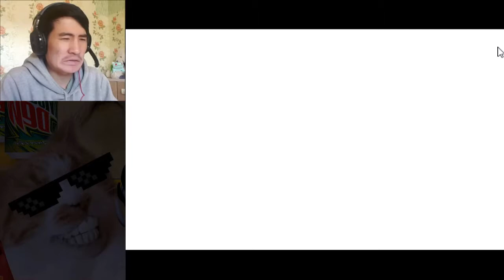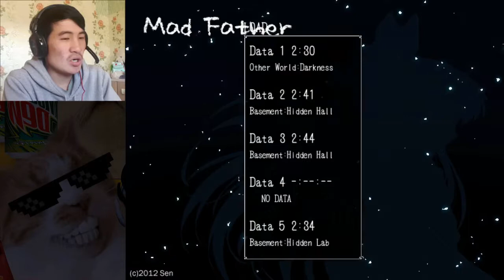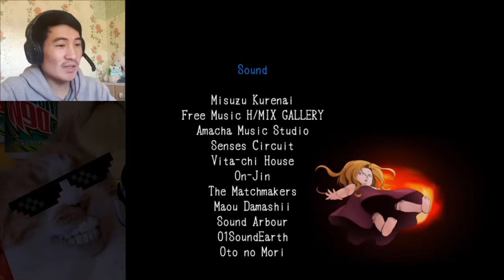Drevis bloodline | Let's Play Mad Father #4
"The apple doesn't fall far from the tree."